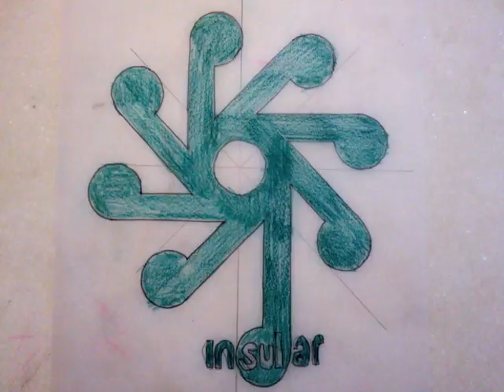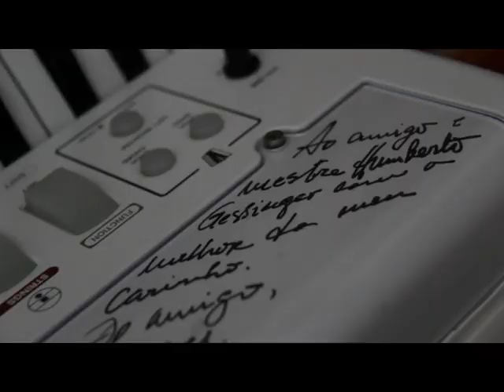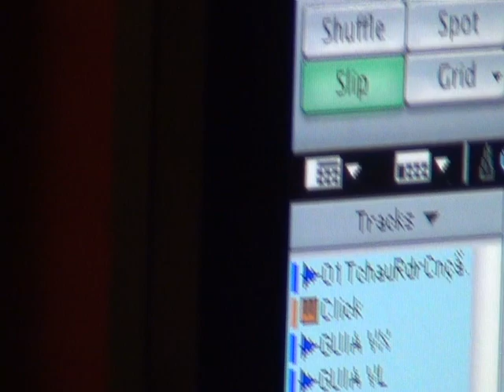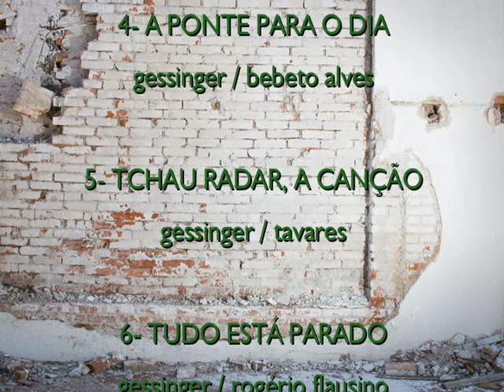Conheça um pouco mais de Insular - Novo CD de Humberto Gessinger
Humberto Gessinger lança INSULAR, seu 20º álbum. O disco é o primeiro só com músicas inéditas em 10 anos e traz participações especiais de grandes nomes da musica gaúcha como Luis Carlos Borges, Bebeto Alves, Nico Nicolaiewsky e Frank Solari.

"Resolvi assumir o nome solo pois não usei uma banda fixa na gravação do INSULAR, convidei vários músicos que admiro, usei várias formações. Mas não houve ruptura na maneira como escrevo e toco, só amadurecimento." (HG)

"Fui muito rigoroso na escolha do repertório, na busca dos convidados, da formação certa para cada música. Nesta estrada já longa, com 19 discos, aprendi que cada um deles tem sua maneira de chegar ao ouvinte. Acho que INSULAR está entre os discos mais misteriosos que gravei, cheio de detalhes, várias camadas, ligações entre as músicas, coisas que o pessoal vai descobrindo aos poucos. Não esperei dez anos para gravar um disco que ficasse velho em quinze minutos." (HG)